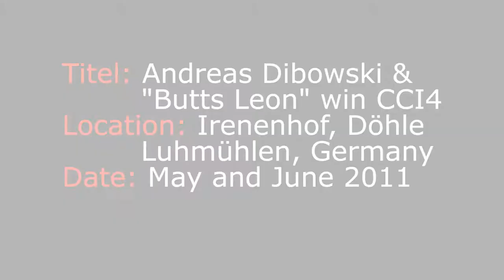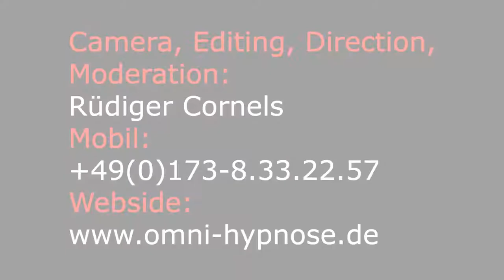CCI 4*- Winner Andreas Dibowski 2011 Luhmühlen Cross- Country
Film- Aufnahmen von Andreas Dibowski im Mai und Juni 2011 auf seinem Hof in Döhle und dem CCI 4* Vielseitigkeitsturnier in Luhmühlen. Dort gewann er mit seinem Pferd "Butts Leon". Informationen über Andreas Dibowski auf seiner Homepage